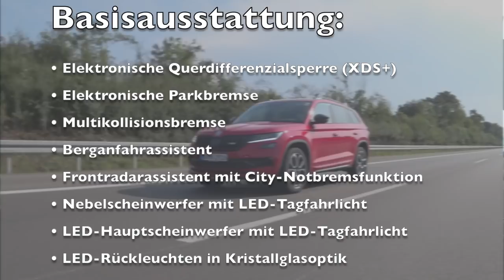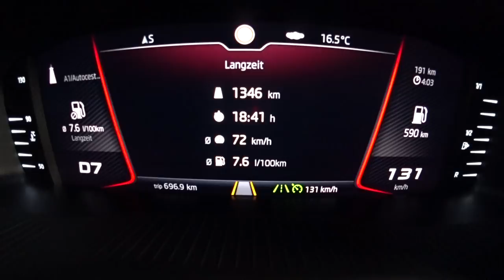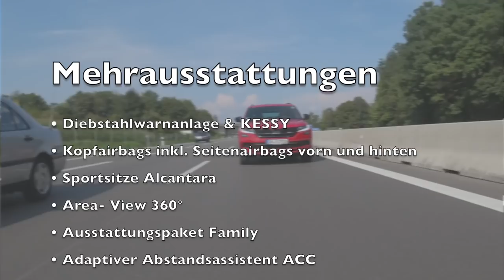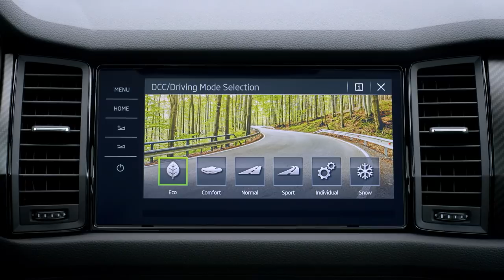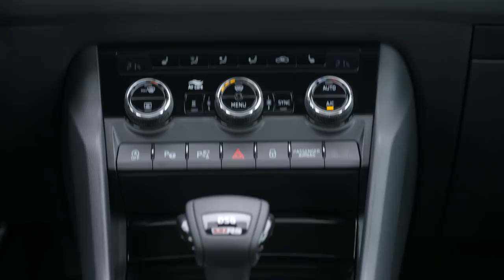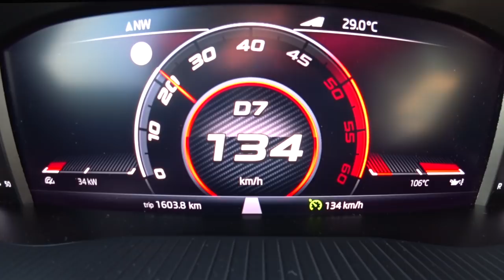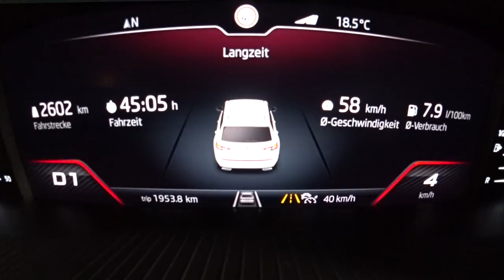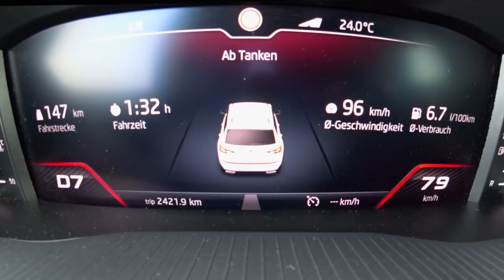Skoda Kodiaq RS 176 kW (240 PS) - 25 x 100 km Verbrauch Test Probefahrt Preis Deutsch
Wir fahren mit dem Skoda Kodiaq RS 25 x 100 km über die Autobahn in Richtung Süden. Der Grund für diese ungewöhnliche Verbrauchsfahrt ist ein Besuch der Insel Korcula in Kroatien.

Während der Fahrt mit dem großen SUV der Marke Skoda möchte ich herausfinden, was der 240 PS starke Kodiaq Diesel auf der Autobahn im Durchschnitt verbraucht. Mit an Bord ist meine Familie nebst Hund und somit einige Kilogramm Zuladung.

Wie immer gibt es während der Fahrt reichlich Informationen zum Skoda Kodiaq im Allgemeinen und zu unserem Testwagen dem Skoda Kodiaq RS 2019 im Speziellen.
Hierzu gehören neben dem Verbrauch Details wie z.B. der Preis, die Ausstattung, das Platzangebot und viele mehr. Quelle

Hinweis:
Leider komme ich erst jetzt dazu das Video zu veröffentlichen. Ich dachte mir jedoch, dass es auch nach ein paar Monaten noch immer von Interesse sein könnte.

Technische Daten unseres Testwagens:
Fahrzeug: Skoda Kodiaq RS MY 2019
Farbe: Velvet- Rot Premium Metallic
Motor: 2.0 l 4 Cylinder Bi-Turbo Diesel
Hubraum: 1.968 ccm
Max. Leistung: 176 kW (240 PS)
Max. Drehmoment: 500 Nm
V-Max: 221 km/h
0-100 km /h: 6,9 s

Basisausstattung:
• Elektronische Querdifferenzialsperre (XDS+)

• Elektronische Parkbremse inklusive Auto-Hold-Funktion
• Multikollisionsbremse
• Berganfahrassistent
• Frontradarassistent inklusive City-Notbremsfunktion
• Nebelscheinwerfer mit integriertem LED-Tagfahrlicht
• LED-Hauptscheinwerfer mit LED-Tagfahrlicht
• LED-Rückleuchten in Kristallglasoptik & LED-Kennzeichenbeleuchtung

• Emergency Call
• Klimaanlage Climatronic (2 Zonen)
• Geschwindigkeitsregelanlage
• Speedlimiter (entfällt in Verbindung mit ACC)

• Getönte Scheiben
• Sunset (Heckscheibe und hintere Seitenscheiben dunkel getönt)
• Tickethalter an der Windschutzscheibe
• Komfortblinken (dreimaliges Blinken durch Antippen des Blinkerhebels)

• Becherhalter in der Mittelkonsole vorn mit Easy-Open-Flaschenöffnung

• Regenschirme in den vorderen Türen
• Eiskratzer im Tankdeckel
• Abnehmbare LED-Akkutaschenlampe im Kofferraum
• Parksensoren vorn und hinten
• Fahrprofilauswahl inklusive personalisierbarem Schlüssel
• Adaptives Fahrwerk DCC inkl. Off-Road-Assistent
• Progressivlenkung
• u.v.m.

Sonderausstattung:
• Diebstahlwarnanlage & KESSY
• Kopfairbags inkl. Seitenairbags vorn und hinten
• Sportsitze Alcantara
• Area- View 360°
• Ausstattungspaket Family
• Adaptiver Abstandsassistent ACC
• Dynamischer Spurhalte-und Spurwechselassistent
• Vorbereitung Anhängerzugvorrichtung
• Klimaanlage Climatronic (3- Zonen)
• CANTON Soundsystem
• Ausstattungspaket Business Columbus
• Infotainment Online (Laufzeit 3 Jahre)
• Proaktiver Insassenschutz
• Beheizbare Vorder- und äußere Rücksitze
• Beheizbares Lenkrad
• Komfortöffnung für die Heckklappe
• Fernlichtassistent
• Lehnenfernentriegelung
• Schlafpaket & Akustikverglasung
• Triebwerkunterbodenschutz
• SKODA Media Command
• u.v.m.